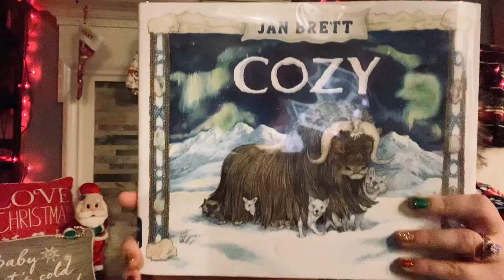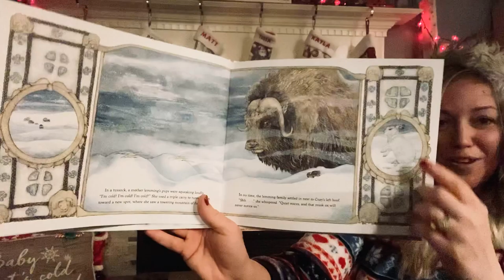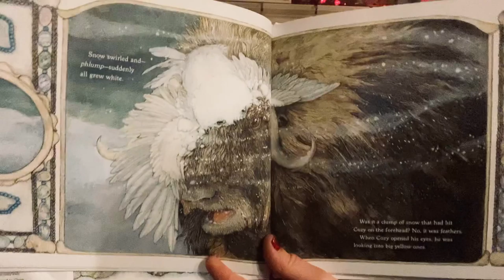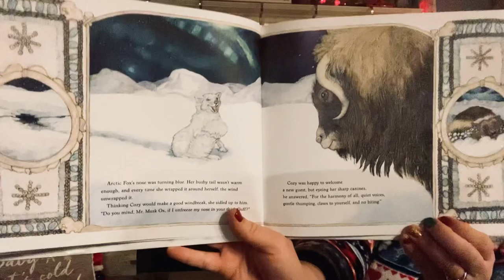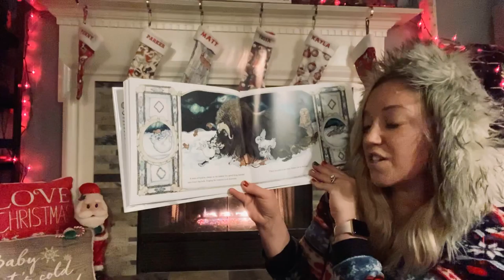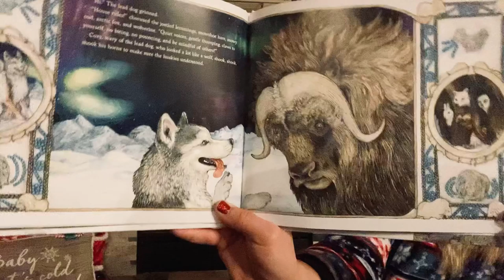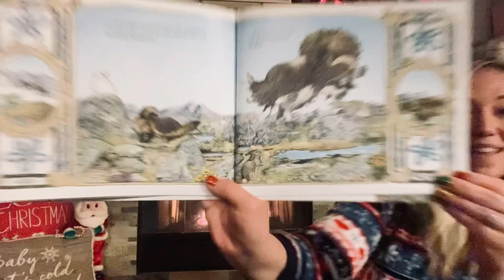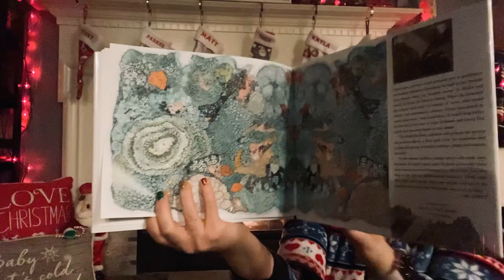Mrs. Tober Read Aloud